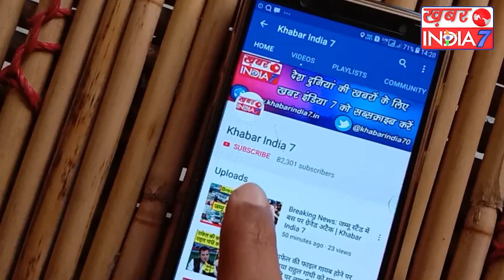वीरेंद्र सिंह को लेकर योगी ने बोली ये बात, बढ़ गया इस पूर्व मंत्री का कद ! Khabar India 7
वीरेंद्र सिंह को लेकर योगी ने बोली ये बात !
बढ़ गया इस पूर्व मंत्री का कद !
योगी ने बढ़ाया इस पूर्व मंत्री का कद !